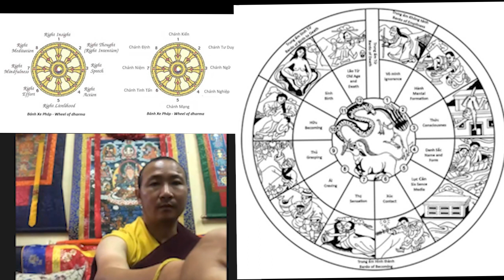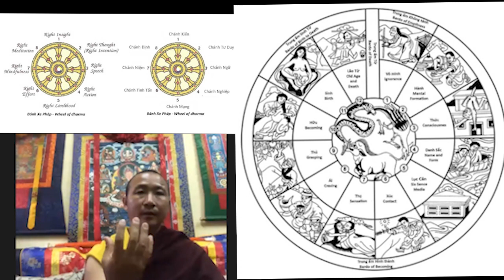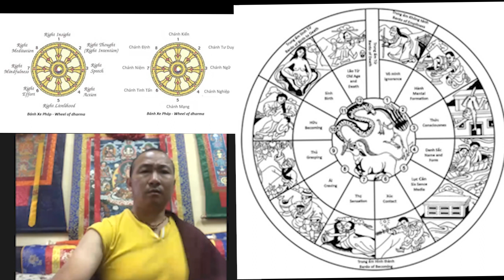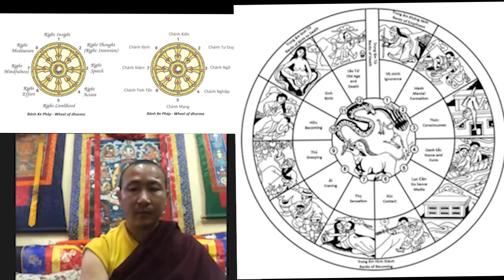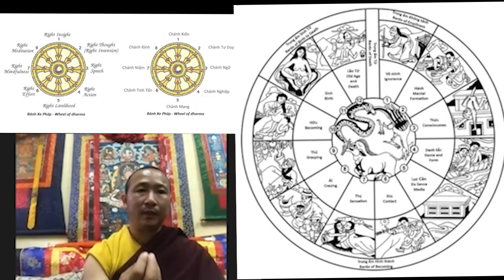PHẬT PHÁP CĂN BẢN Bài #2.2 (Mười Hai Nhân Duyên/ 12 Links) - KHENPO KINLEY (English/Việt)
Khenpo Kinley (Thư ký của Sư Tổ Chetsang Rinpoche) vừa được tuyên nhận là Densa Khenpo (tức là vị Giáo sư  Tiến sĩ tại Tổ đình - Tu viện Sumtrang) của dòng Drikung Kagyu tại Bhutan vào ngày Phật Đản sanh - Saga Dawa 2021.  Thầy là phụ tá của Sư Tổ trong chuyến hoằng pháp năm  2017 tại VN và  đã nhận lời dạy một số đề tài căn bản dưới đây bằng Anh ngữ với thông dịch Việt ngữ. Chúng ta sẽ bắt đầu vào ngày 7 tháng 6, 2021 mỗi tối thứ Hai 7pm-8:30pm Cali = 9g-10g30 sáng thứ Ba VN  trong 8 tuần.

Lama Kinley (HH Chetsang Rinpoche's Secretary) was enthroned as Densa Khenpo (Khenpo of the Main Seat) of the Drikung Kagyu lineage in Bhutan on Buddha's Birthday - Saga Dawa 2021. Khenpo Kinley accompanied HH Chetsang Rinpoche as his private assistant in the 2017 Dharma tour throughout Vietnam, and has kindly agreed to give teachings directly in ENGLISH (with Vietnamese translation) on the following topcis. We will start an 8-week program beginning on June 7th,2021, every Monday at 7-8:30pm CA PST = 9-10:30 am Tuesday Vietnam.

FOUNDATIONAL BUDDHISM - PHẬT PHÁP CƠ BẢN
1. Four Noble Truths & significance of the wheel of Dharma
(Tứ Diệu Đế và sự quan trọng của bánh xe Pháp)
2. 12 links of Dependent Origination & theory of dependency
(Mười hai Nhân Duyên và thuyết duyên sinh)
3. Heart Sutra & its application practice
(Tâm Kinh và ứng dụng)
4. Tathagata Garbha & its importance
(Như Lai Tạng và sự quan trọng)
5.  Shamatha/Vipassana and practice meditation
(Thiền an tĩnh/Thiền minh sát và thực hành thiền)
6. Kangyur/Tengyur/Nalanda Panditas/Mahasidhhas and  practice meditation
(Kinh Tạng/Luận Tạng/Một số vị đại luận sư học viện Nalanda đã trở thành đại thành tựu giả/yogi)
7. Dharanis, Mantras, their root meanings and practice meditation
(Đà la ni chân ngôn, Minh chú, các ý nghĩa gốc và thực hành thiền)
8. Dharma Questions/Answers and practice meditation
(Vấn đáp Phật Pháp và thực hành thiền)

Teaching in English - Vietnamese translation to follow.
Facebook Zoom Bồ Đề Tâm (Việt ngữ)